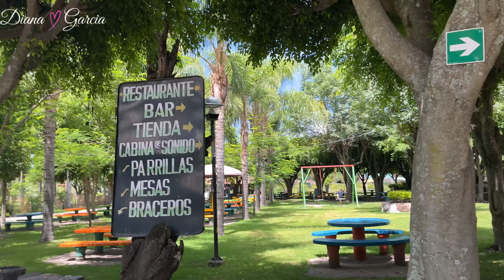HUANDACAREO MICHOACÁN y sus balnearios | BALNEARIO VISTA BELLA | 4K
Hola viajeros ¿como están? Este día vamos a disfrutar un día juntos en uno de los balnearios más bonitos de Huandacareo Michoacán, increíble y reconocido por sus aguas termales de manantial, rodeado de una grandiosa naturaleza en la que podrás disfrutar de un estupendo en compañía. Así que vamos a recorrerlo juntos 🥰